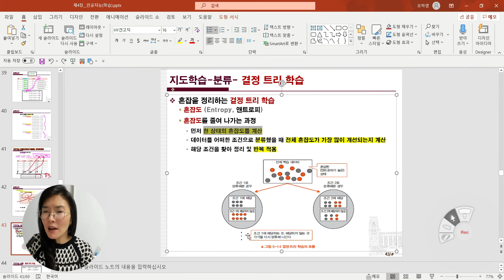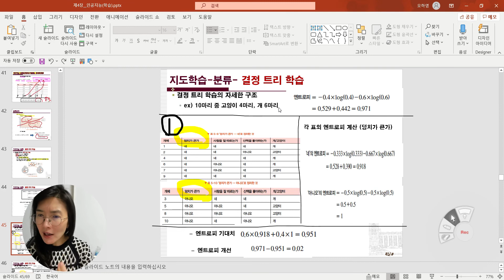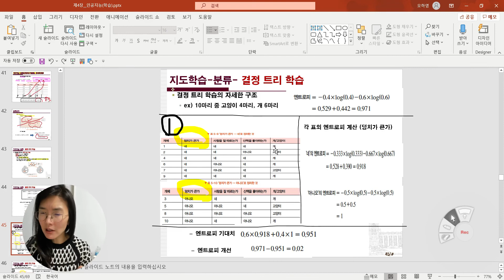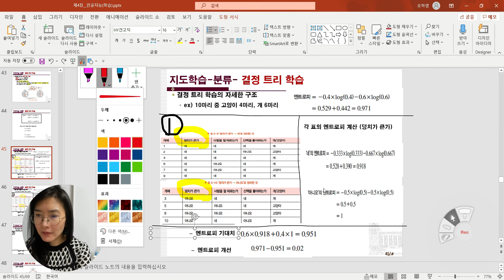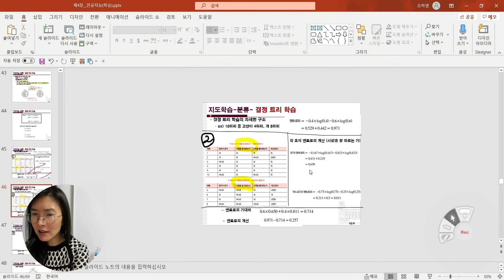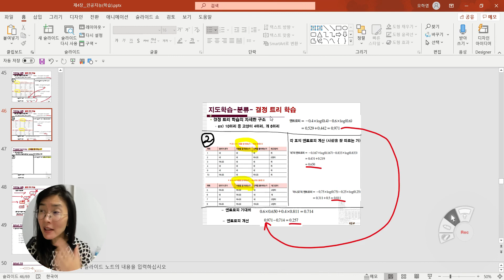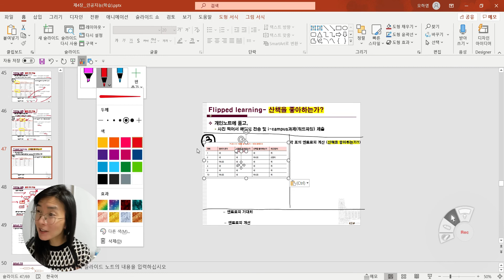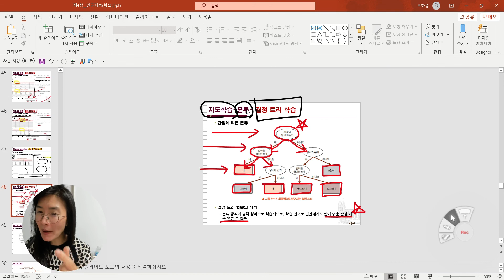[10주차] 인공지능에게 학습을 시켜보자.(지도학습-분류-결정트리알고리즘),[성균관대학교 오하영교수]